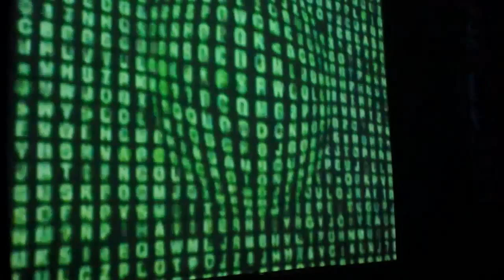Gothic Industrial Party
Erste GIP in der renovierten "Kaue"
Video : Spark-Photodesign